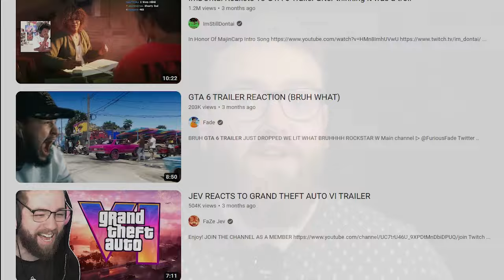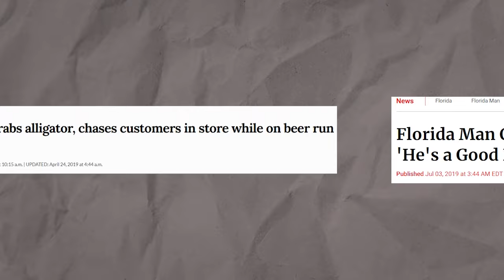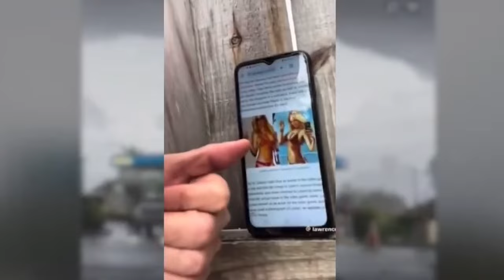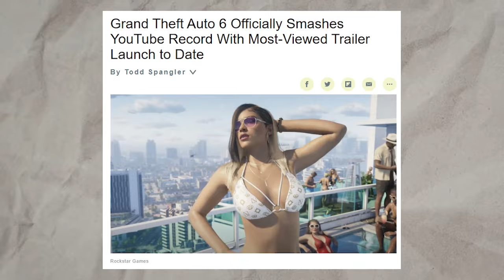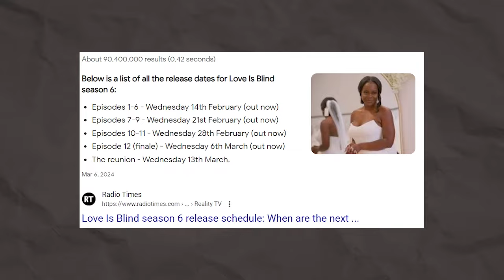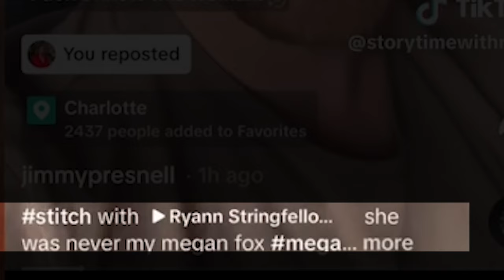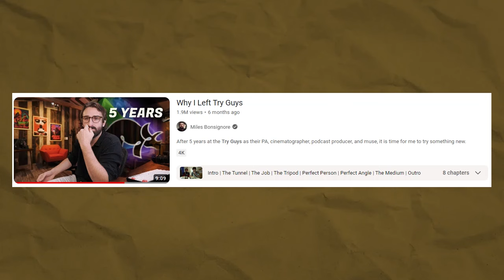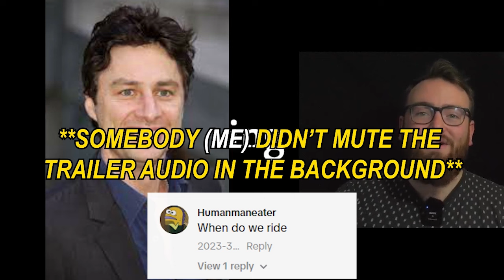GTA Joker and Fake Love is Blind Girlfriend Are the New Famous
I may be a little behind on this one.  But have you guys seen the real life GTA guy?
We talked about leeches earlier.  People who want to get famous and notable by attacking things that are famous and notable.  And in attacking the thing, they insert themselves. And Florida Joker is not the only person in the landscape doing this right now.

Call It What You Want by Aidan Hogg, License ID: O9oz2yDgoga

Jazzy Jazz by Andy Cooper, License ID: BQeGQwddJ7Y

Caped One by David Tobin, License ID: EAOjboErOvK

Hip Hop Habanera by George Georgia, License ID: RQN9y49pNP7

Funk Meister by Bob Bradley, License ID: 8V21wQKvg3n

Sad Story by Christian Marsac, License ID: K6NEmz1gN28

Strut The Funk by Barrie Gledden, License ID: R6eX59QrGKq

Funk Day by Mat Andasun, License ID: LaW49Eq970k

Funky Detectives by Bob Bradley, License ID: KbYQPdrO4G7

Secret Service by Terry Devine-King, License ID: yGKQW1Gm32n

Funk It Up by David Michael, License ID: zXnEX6APOE7

Retro Funk by Barrie Gledden, License ID: gkL6Zr1qLba

CHAPTERS:
0:00 Cold Open
0:23 Grand Theft Auto VI Trailer
1:31 Here come the leeches
2:05 Meet the Miami Joker
4:29 The First GTA Joker Claim
6:05 GTA Joker Escalates
7:45 Making a Legal Case
11:33 GTA Joker Retracts the Claim
13:03 What it all Means
13:35 Designing Hollywood Teaser Message
15:20 Love is Blind
16:51 Ryann Strngflw
18:37 Jimmy Speaks Out
20:24 How it all connects
20:48 Passive Collaboration
22:47 Miles Bonsignore and the Try Guys
24:36 Zach Braff and Not About Trains
27:31 Some Closing Thoughts
28:24 A Look at Not About Trains